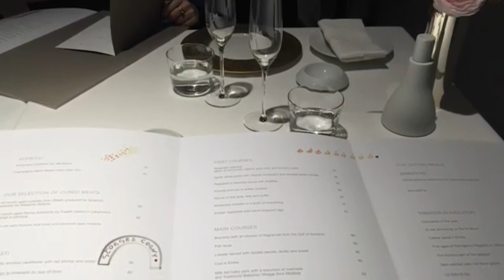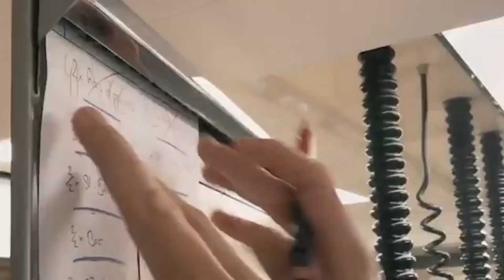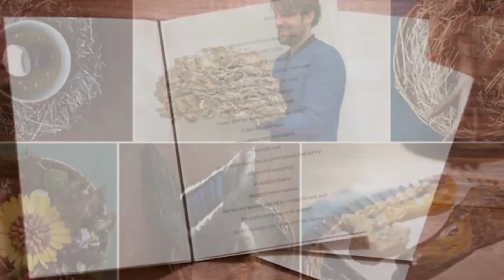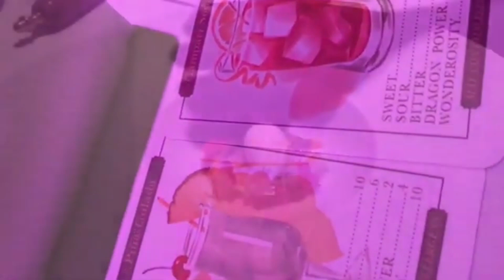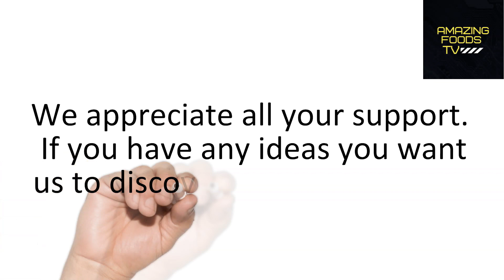10 Most Expensive Restaurants in the world Amazing Foods TV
10 Most Expensive Restaurants in the world Amazing Foods TV

Food – one of the 3 most basic essentials of human existence, right alongside water and oxygen. Our entire world revolves around Amazing foods to make, not just because it keeps us alive, but because it also makes us really, really, really happy! Restaurants are upping their game every day, and chefs are pushing the limits of their creativity in equally spectacular fashion, and amazing expensive foods.
 The upper end of the food scene is moving so quickly, and the dishes are reaching new heights of progression, which also means new levels of exclusivity.
Taking a peek into this world of extraordinary amazing foods to eat can require seriously deep pockets, and the restaurants on this list are amongst some of the dearest.
 Impeccable service, fine wines, and Michelin stars – welcome to the top 10 most expensive restaurants around the world.
Osteria Francescana is the love child of rule breaker chef Massimo Bottura, the celebrated Italian chef. For $320 you get taken on an unexpected journey through the inner workings of Massimo's rebellious mind of amazing food creations. The dishes are spontaneous, provocative, unconventional, and yet they still fill you with a warming nostalgia, distinct of traditional Italian cuisine.

Eleven madison park is where New York foodies go to worship. With Daniel Humm heading up the brigade, this French bistro-inspired dining room delivers amazing delicious foods farm to fork cuisine that’s cleaner than a pair of box-fresh Nikes.
$335 will get you the 8-10 course seasonal tasting menu made up of both experimental dishes and staple classics.

Alain Ducasse is a big name amongst food lovers and those in the loop.
One of Ducasse's top restaurants, Plaza Athénée, is one of the finest and most beautiful in France. At $440 for 3 ‘half-sized' plates, cheese, and dessert, you would expect nothing less than perfection. Amazing foods made easy.

One of the most talked-about restaurants in recent years, Noma is the pioneering restaurant of Rene Redzepi, a forward-thinking chef that has paved the way for new nordic cuisine.
Rene and his team of chefs aim to take the best of danish ingredients and serve them in harmony with the seasons. $395 gets you an unforgettable 3-hour experience of around 20 uniquely executed small plates. Expect to see an abundance of fermented fruits, wild mushroom teas, and even live ants!

There can be no beating around the bush with this amazing foods cultures, the cost of eating at this New York sushi restaurant will set you back $595, excluding tax.
Masa is thought to be the best sushi restaurant outside of Japan, but even so, its crazy price tag puts these amazing foods you need to try in the dangerous waters of being considered seriously overpriced.

Being the most remote restaurant on this top 10 list, Eating at Faviken requires a lot of planning and a special trip, even for local swedes.
Out in the sticks of the Swedish countryside, Head chef and owner Magnus Nilsson invites guests for an overnight experience that explores ancient food traditions and lost recipes.

The fat duck is known as being one of the best restaurants in the UK, and one of the most imaginative in the world.
Heston Blumenthal, the mind behind the madness, puts on a show of 15 courses through a multi-sensory experience.
He says that his travel itinerary inspired menu will take you on a nostalgic trip full of playful memories, curiosity, discovery, and adventure – all for just $420! And that’s without the wine pairing that will set you back a further $200.

Picture your local family restaurant, add in some fancy furniture, posh tableware, and turn the food up to 10 on the wow scale – and there you have it, El Celler de Can Roca.

This stunning Spanish restaurant is run by 3 brothers, each with their own distinct roles – Joan, the chef; Joseph, the sommelier; and Jordi, the pastry chef.
Each brother is insanely talented and has had their restaurant crowned with the number 1 restaurant in the world title on more than one occasion.
El Celler de Can Roca must be the only restaurant in the world that has this level of dining, and yet it still feels like you are a part of the family when you enjoy your meal.
The cost of the 30-course menu of small plates and bites costs $240, which for this caliber of dining almost seems cheap… but only almost.

10 Most Expensive Restaurants,
amazing foods to make,
amazing foods to eat,
top 10 most expensive restaurants around the world,
amazing food creations,
amazing delicious foods,
amazing foods made easy,
amazing foods cultures,
amazing foods you need to try,
amazing expensive foods,